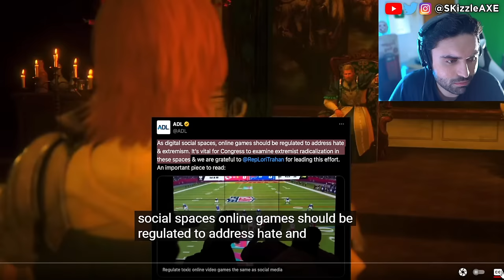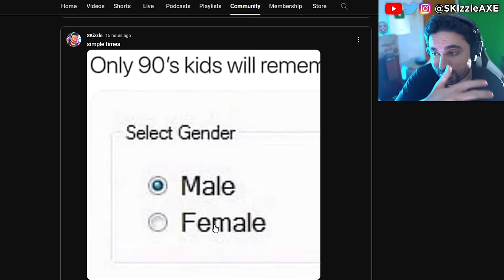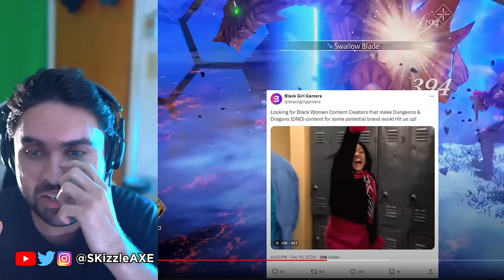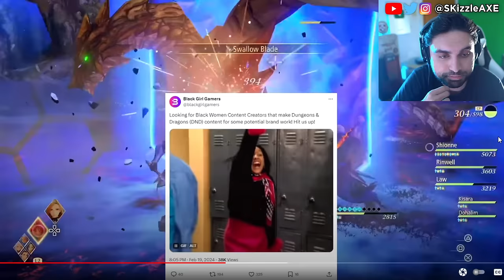WOKE rubbish is getting out of hands... 😡😠 - Sweet Baby Inc, GTA 6, Call of Duty, PS5 & Xbox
People are worried that GTA 6 will be woke as Sweet Baby Inc has already injected their in PS5 Spiderman 2 and other games. Call of Duty is also not far behind. And now evidence is being erased as the situation is quickly being swapped as damage control surrounding Gamer Gate 2 worsens, beyond this more governmental bodies get involved, consultants double down & Asmongold is cancelled over Dragon's Dogma 2, so let's talk!

SKizzle reacts to ENDYMIONtv - Sweet Baby Defenders Panic as Gamer Gate 2 Engulfs Industry + Woke Consultants ERASE Evidence?!

00:00 - Sweet Baby Inc
9:40 - bruh